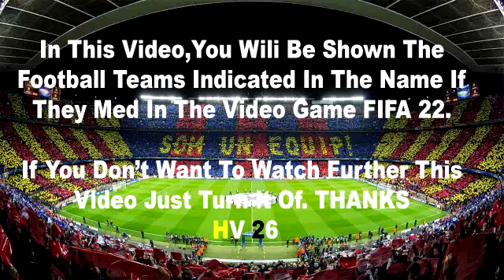PSG vs Benfica 1-1 | UEFA Champions League | Extеndеd Hіghlіghts All Gоals 2022 HD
Paris SG vs Benfica 11 | UEFA Champions League  | Extеndеd Hіghlіghts All Gоals 2022 HD

PSG vs Benfica ,Benfica ,PSG ,PSG PSG ,PSG PSG ,Benfica ,PSG vs fc PSG ,PSG Benfica